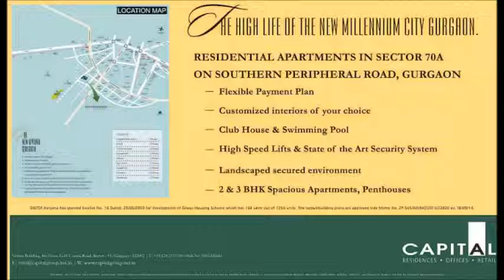Capital Residences 360 Sector 70A Gurgaon Location Map Price List Floor Site Layout Plan Review